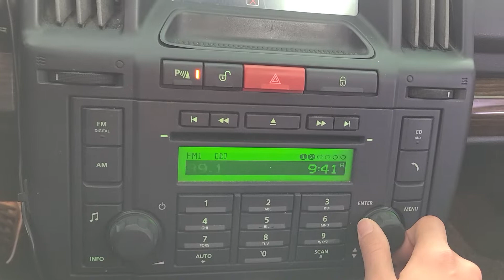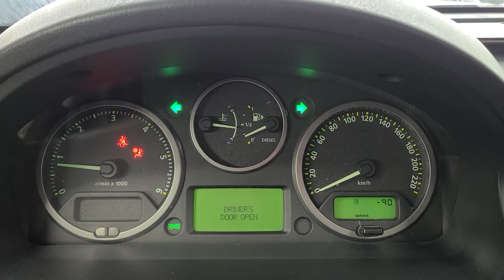2010 LANDROVER FREELANDER2 DIESEL 187630